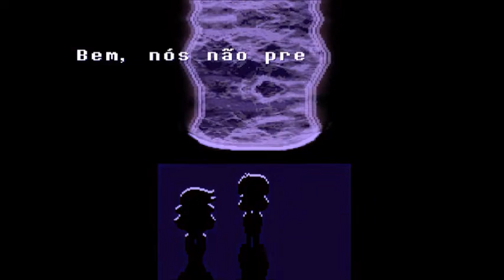Deltarune SO UMA OLHADINHA NA RABETA SUSIE ¯\_( ͡❛ ͜ʖ͡❛ )_/¯